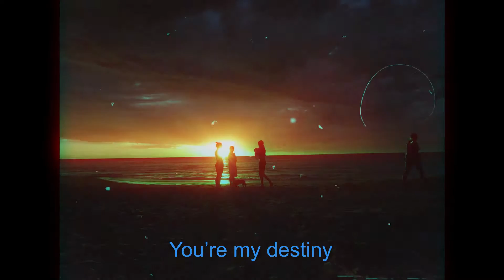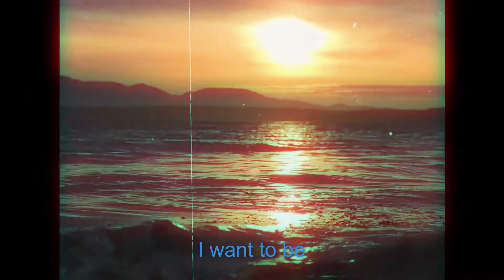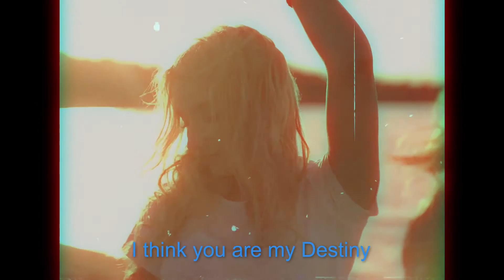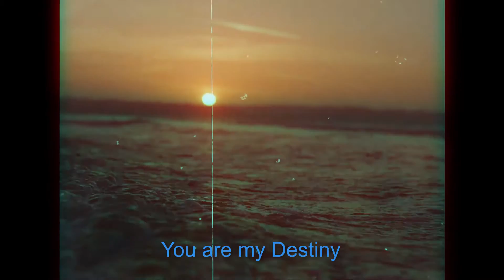RetroBlue - Destiny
New Single "Destiny".